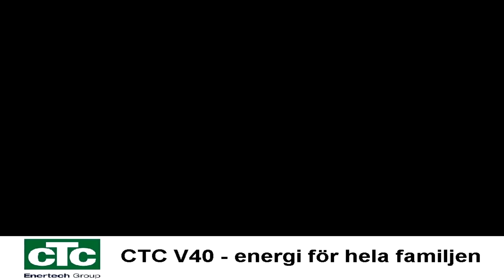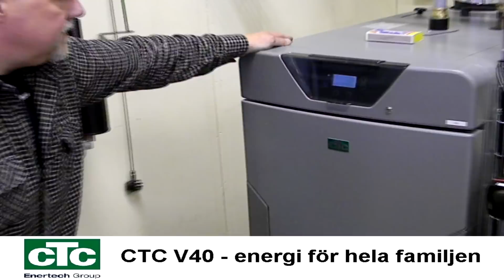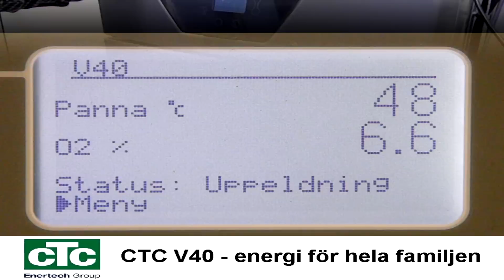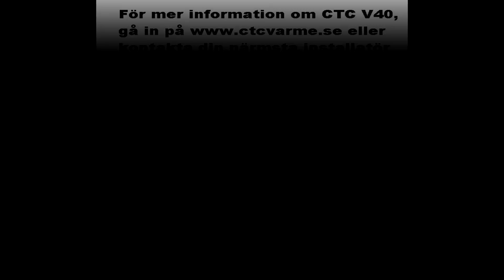CTC V40 - Världens bästa vedpanna?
Med våra rötter i Småland har vi naturligtvis varma känslor för vad skogen kan ge. CTC har tillverkat och sålt vedpannor sedan 1923. Det var faktiskt så som vår verksamhet började en gång i tiden.

Världens bästa vedpanna?På CTC lanserar vi nu vår senaste vedpanna som förmodligen är världens bästa: CTC V40 Lambda. Den klarar de hårda europakraven och har en verkningsgrad på hela 92 %.